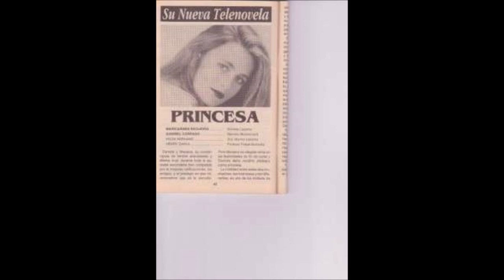Princesa Soundtrack Año 1992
Musica de Novela con Gabriel Corrado  -  Maricarmen Regueiro  - Henry Zakka - Hilda Abrahamz - Liliana Custo  - Juan Manuel Tenuta -  Roberto Antier - Hugo Cosiansi - Jean Pierre Noher - Susana Cart - Viviana Saccone - Adela Gleijer y Cecilia Maresca

Sinopsis:  Daniela Lezama(Maricarmen Regueiro) y Mariana Gastardi (Viviana Saccone) compiten por alcanzar el reinado en un juego del último año de la escuela secundaria. En una ceremonia por el inicio de las clases, Mariana resulta elegida reina de la escuela mientras que Daniela la princesa. El resultado provocará una mutua y continua rivalidad a lo largo de sus vidas. A este conflicto llegara Marcelo Mastronardi (Gabriel Corrado), un joven profesor de colegio, que por fuerza mayor debe tomar el empleo porque su padre le quitó toda ayuda económica a raíz de que su deseo es ser es un artista de la pintura, esto inicia entre las dos muchachas una disputa por el amor del apuesto profesor de historia, pero también entrara otra mujer a luchar por este amor: la Doctora Marina Lezama (Hilda Abrahamz), hermana mayor de Daniela